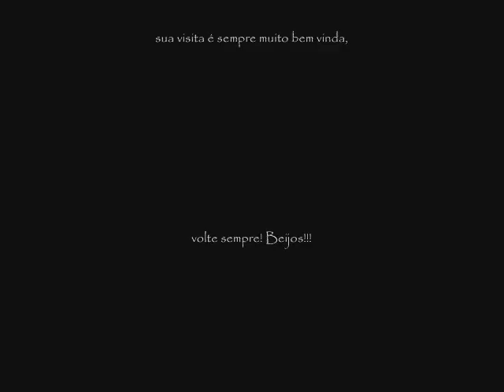Como recuperar seu Delineador em Gel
Post no blog a com a foto do produto que eu usei.

Quer conheçer os produtos da Sigma?.. Clique aqui e ganhe um BRINDE nas compras acima de U$30!